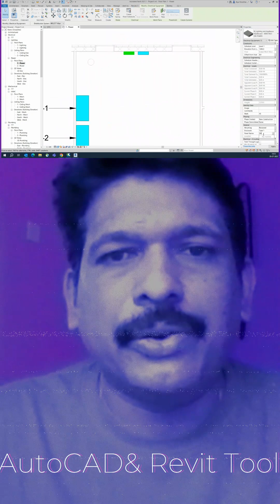Revit Electrical & AutoCAD Training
Looking for Revit Electrical & AutoCAD training? Look no further! In this video, we're talking about the importance of channels in Revit Electrical & AutoCAD. We'll discuss the different types of channels, their uses, and some tips for creating and using channels in your designs.

Interested in learning more about Revit Electrical & AutoCAD? This video is for you! We'll discuss the importance of channels in Revit Electrical & AutoCAD and give you tips on how to use them to your advantage. By the end of this video, you'll have the knowledge you need to create high-quality designs with Revit Electrical & AutoCAD!
In this Revit Electrical & AutoCAD Training about channel video, I'll be covering the topics of:-Layout-Electrical-AutoCADThis Revit Electrical & AutoCAD Training about channel video will teach you the basics of these two powerful construction software programs and help you to understand how to use them to create professional 3D designs. After watching this video, you'll be able to create professional 3D models using Revit Electrical & AutoCAD!In this video, I'm providing Revit Electrical & AutoCAD Training about channel. This video will provide you an overview about Revit Electrical & AutoCAD, the most popular CAD software used in architecture, engineering and construction.If you're looking for Revit Electrical & AutoCAD training, then this video is for you! In this video, I'll teach you all about this popular CAD software, from the basics to more advanced concepts. After watching this video, you'll have a better understanding of this invaluable tool and be able to use it to your advantage in your next project!